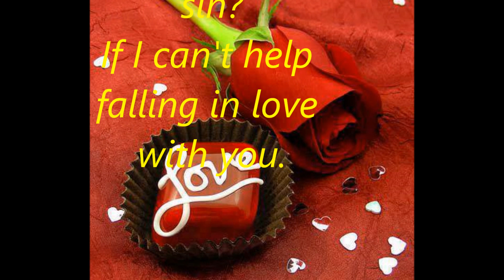روز عاشقان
روز عاشقان به همه مبارک!